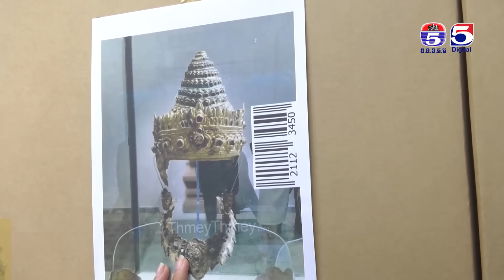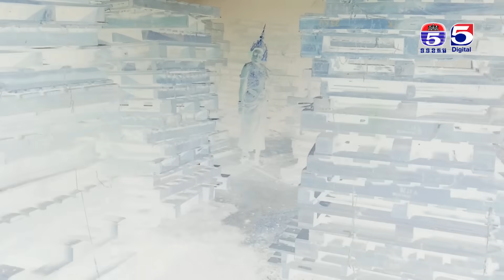រឿង ពិសស្នេហ៍ ( Pes Sne) Episode #1 Part (3/4)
TV5 Cambodia
Follow us now